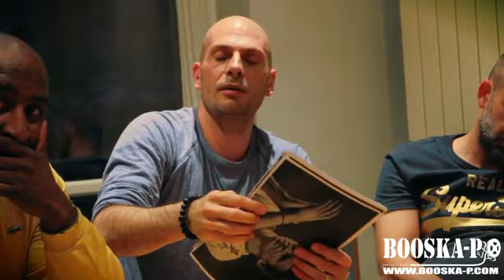IAM - Arts Martiens [Interview - Part 3/3]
Découvrez la troisième et ultime partie de l'interview Arts Martiens d'IAM